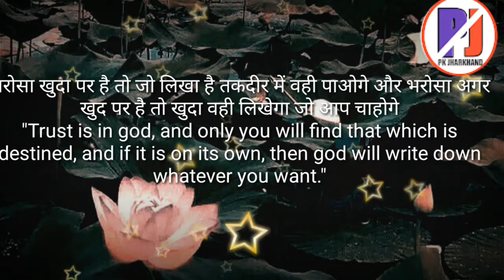Best hindi life successfully Power full motivation video|| PK JHARKHAND...|| part l0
Hii friends.

Ap sabho ko  sowagat hai hamara youtube chainal 💘PK JHARKHAND💘 me..

Part l0

PK JHARKHAND...💝💝

All copyright music songs ..👍👍

❤motivation video🖒

🌺PRESENTED=💖 PK JHARKHAND 💖

Koy problem ho to💖 FACEBOOK 💖me massage kare or banaye kiya problem hai..
Hum usse 💖SUDHARNE 💖ki koshish karenge...

Is made for "fair" use for purpose such criticism,
COMMENT muse reporting;
Permitted by copyright  statuses that might otherwise be

1. PK JHARKHAND
2. Motivation video 👍
3. Motivation video in hindi👍
4. Motivation video in hindi 👍
5. Powerful motivation video 👍
6. Pawan Roy
7. Budhman sanyashi
8. Kavi kishan